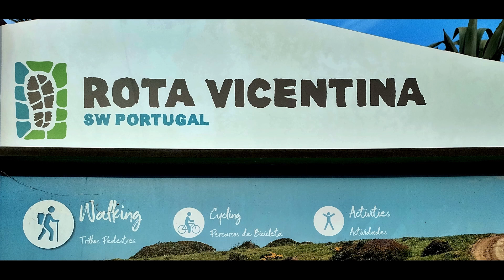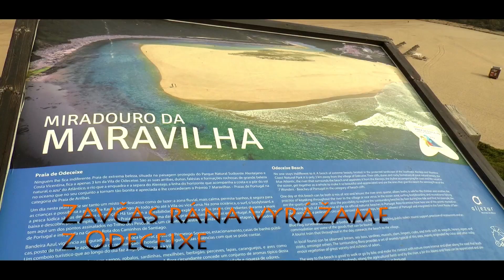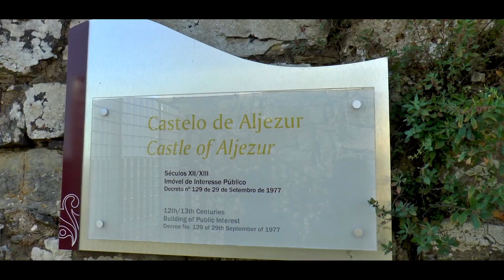1. časť : The Fisherman´s Trail - (170 km) - An amazing experience from the Atlantic coast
It Feels Good to be lost in the right direction  - Je to dobrý pocit byť stratený správnym smerom

Still full of impressions from this trail, I offer the 1st part of edited recordings, during a 10-day trail along the south-west coast of Portugal.
Stále plný dojmov z tohoto trailu,  ponúkam 1. časť zostrihaných náhrávok, počas 10 dňového trailu juho-západným pobrežím Portugalska

1 etapa:  Aiport Faro - Mesto Faro - 7,0 km
2. etapa: Po pobreží k mestu Zambuljera - 7,5 km
3. etapa: Zambuljera - Odeceixe - 20,2 km
4. etapa: Odeceixe - Aljezur - 21,4 km
5. etapa: Aljezur - Vala da Telha - 21,5 km
6. etapa:  Foia - Carrapateira - 10 km
7. etapa: Carrapateira - Vila do Bispo - 20, 9 km
8. etapa: Monte San Antonio - Sagres - 21,5 km
9. etapa: Sagres - Salema - 18,4 km
10. etapa: Lagos - 10,8 km
11. etapa: Benagil 11,3 km